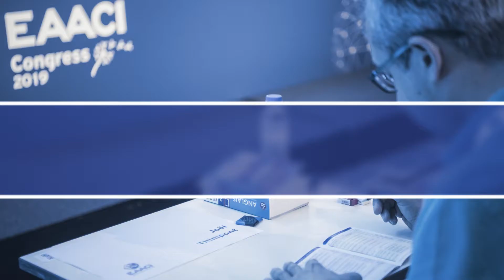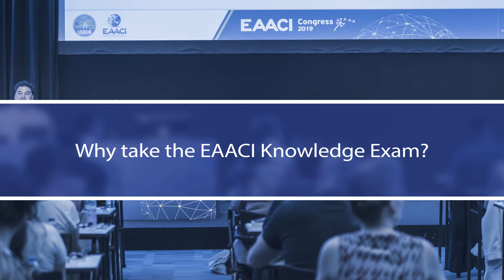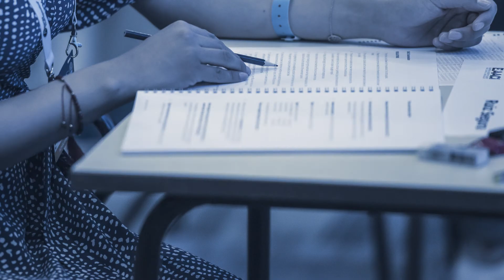EAACI/UEMS Knowledge Exam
The 13th EAACI/UEMS Knowledge Exam will take place during the EAACI Congress 2020 in London, on Saturday 6 June 2020.

The exam is prepared by EAACI Task Force members and members from different European centres. These questions are constantly updated and revised. The questions address topics of allergology including allergens, dermatology, respiratory and pediatric allergy, anaphylaxis, venom hypersensitivity, drug and food hypersensitivity. Furthermore, issues such as pregnancy and allergology, occupational allergies, eosinophilic disorders, mastocytosis, and CI-INH deficiency are covered. It also assesses basic immunology and clinical immunology (auto-immunity and immune deficiency). The exam lasts for three hours and has 120 multiple-choice questions, all in English.

The EAACI/UEMS Knowledge Examination does not replace or provide a substitute for existing national examinations held regularly by national bodies, although we expect it to help raise the standard of Allergology and Clinical Immunology in Europe.